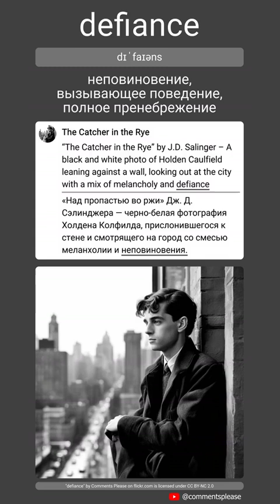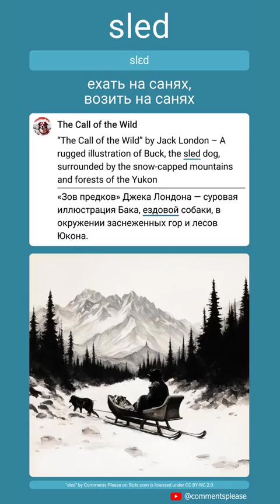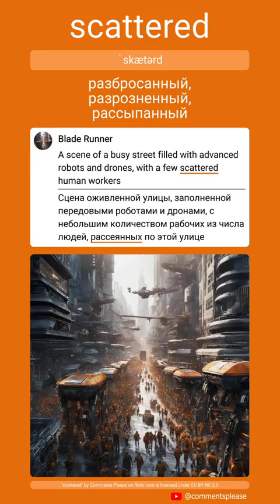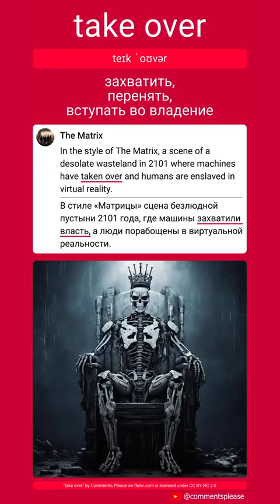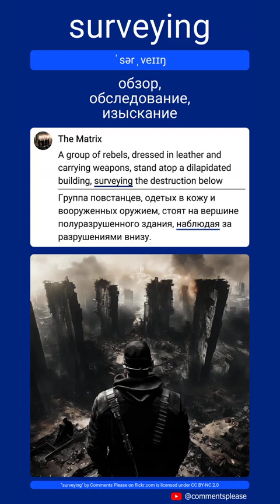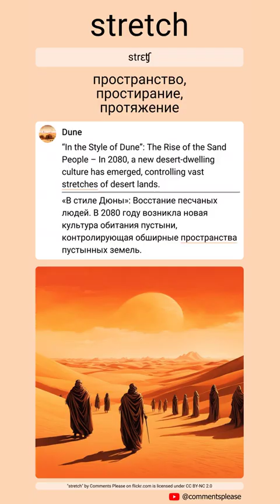Vertical revision video - RU-EN - Direct for (EN-RU) Best text-to-image prompts - Part 10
Check your English vocubulary for words and chunks from the text-to-image prompts
Проверьте словарный запас английского языка для слов и оборотов из промптов для преобразования текста в изображение.

Learn English vocabulary through text-to-image prompts